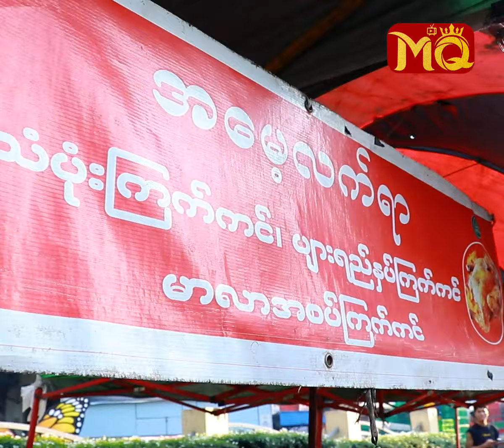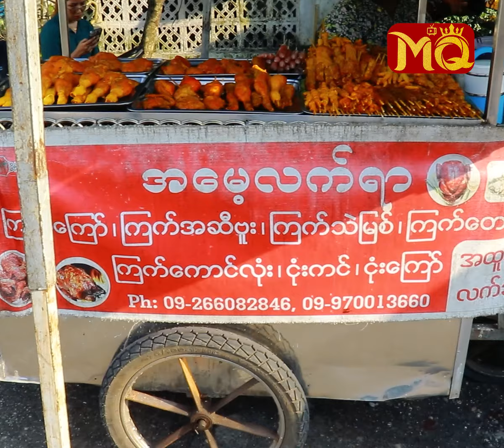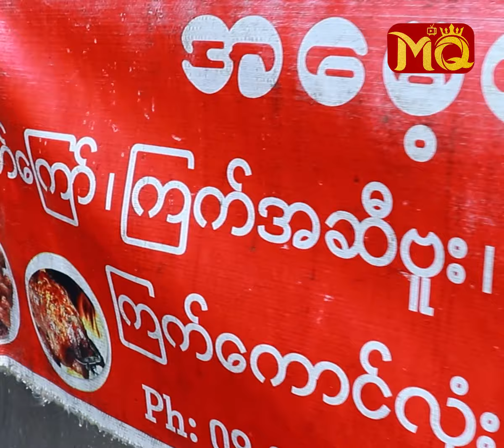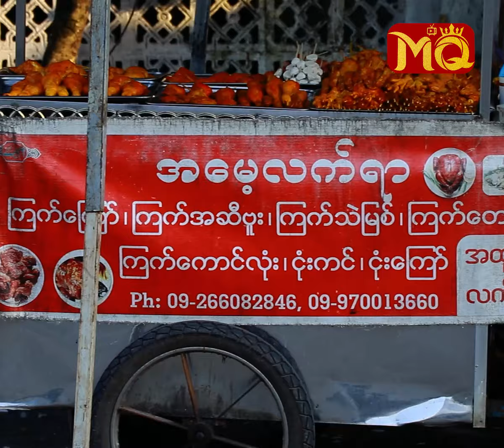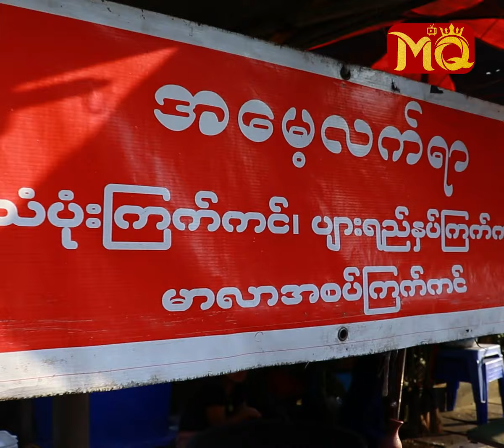ဘယ်လောက်ဖိုးဝယ်ဝယ်အစစ်ထည့်ပေးတဲ့အမေ့လက်ရာရဲ့စေတနာနဲ့ရှယ်အရသာ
‘ စားသုံးသူတွေက ဘယ်လောက်ဖိုးပဲ ဝယ်ဝယ် သူတို့အားလုံး စိတ်ကျေနပ်အောင် ကျွန်တော်က အပို ထည့်ပေးပါတယ်။ ကျွန်တော့်ရဲ့ စေတနာကြောင့် ဖောက်သည်များလေ သူတို့အတွက် အကောင်းဆုံး ကျွန်တော် ရောင်းချပေးနိုင်လေပါပဲ။ လူမျိုး ဘာသာမရွေး သန့်ရှင်း လတ်ဆတ်စွာ စားသုံးနိုင်စေဖို့ ... ? ’

. လို့ပြောပြလာတဲ့ ရန်ကုန်မြို့ , Junction ဇဝန ရှေ့က “ အမေ့လက်ရာ ” ကြက်သံပုံးကင် ဆိုင်လေး ဆီသို့ အလည်တစ်ခေါက်